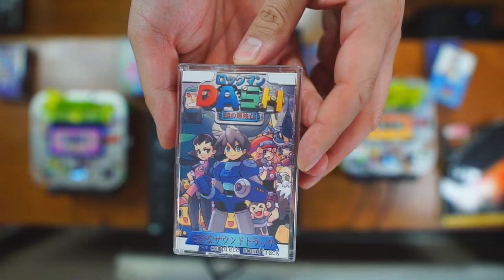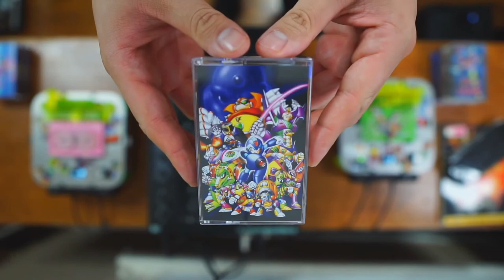Video Game Cassette Mix | Video Game Music Mix Vol 1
Track List

1. Einhander- Assault
2. Mega Man X- Boomer Kuwanger Theme
3. Sonic R- Livin' in the City
4. Mega Man X3- Intro Stage
5. Mega Man Legends- Unknown Track
6. Tomba- Tomba's Farewell
7. Demon's Crest Within The Tidal Reefs
8. Kirby And The Crystal Shards- File Select Theme
9. Mega Man X2-  Hail the Conquering Hero